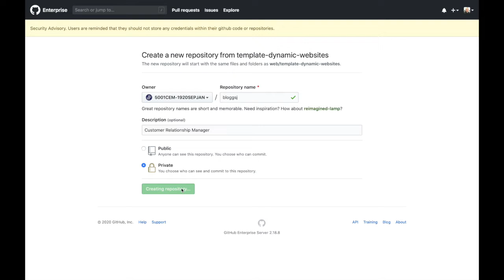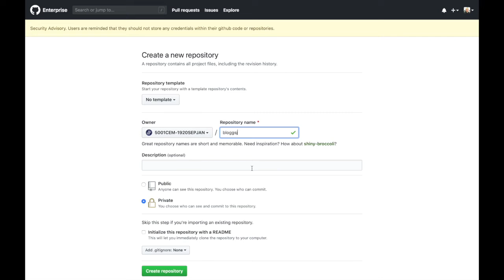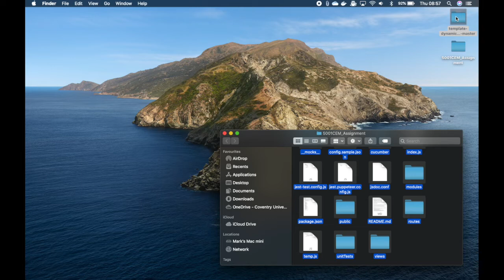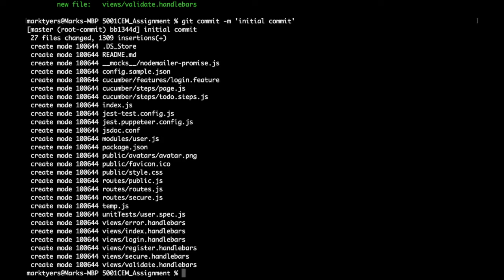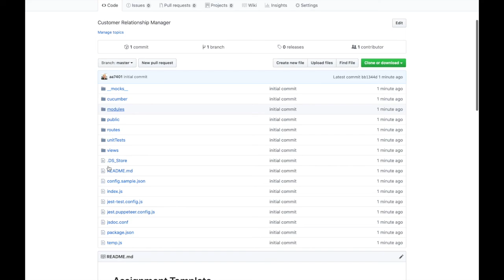Assignment Template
This video shows you how to get a copy of the assignment template code so you can start working.